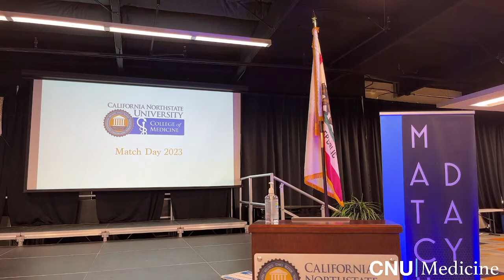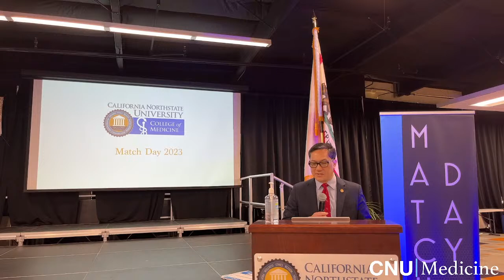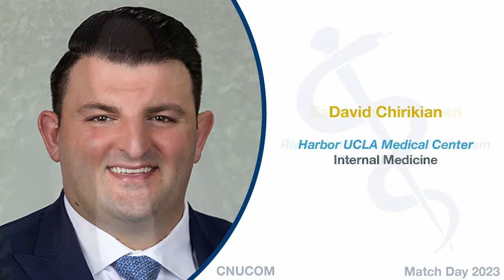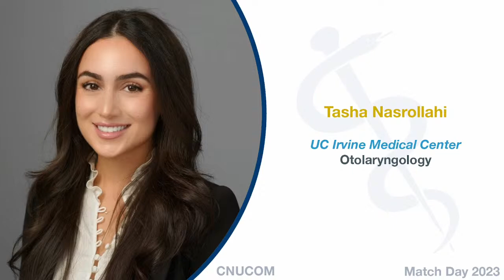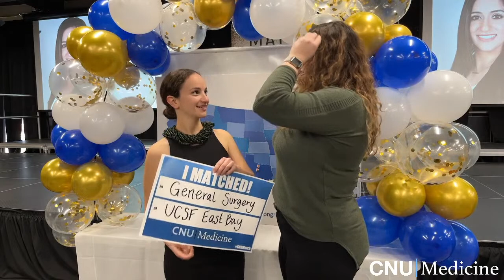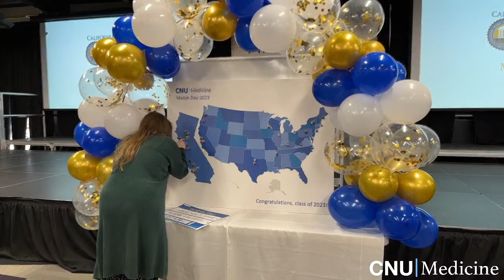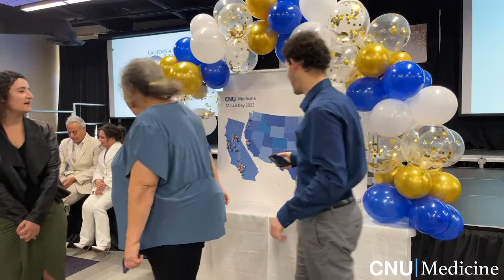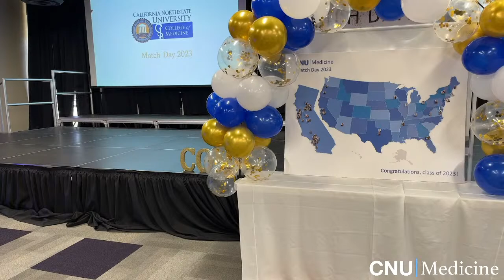CNUCOM Match Day 2023